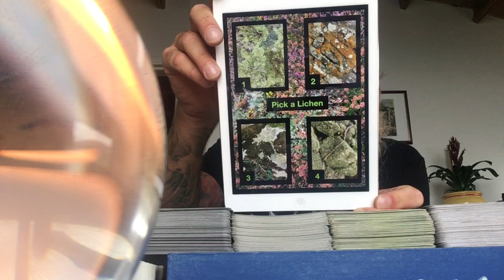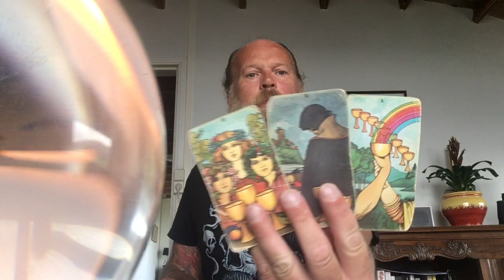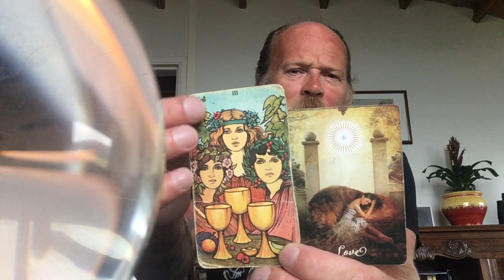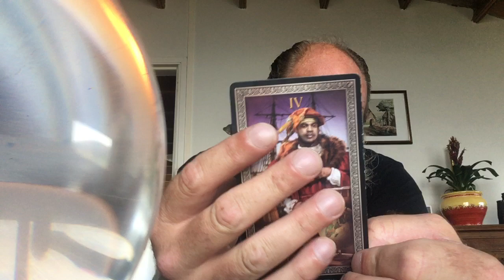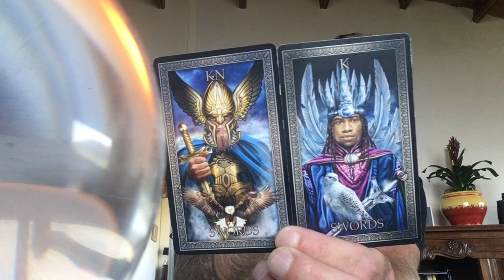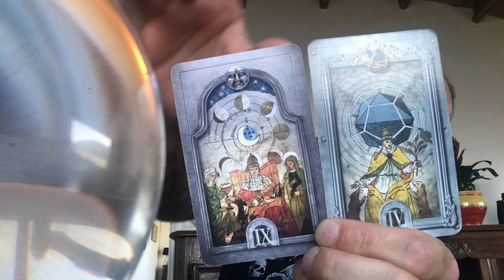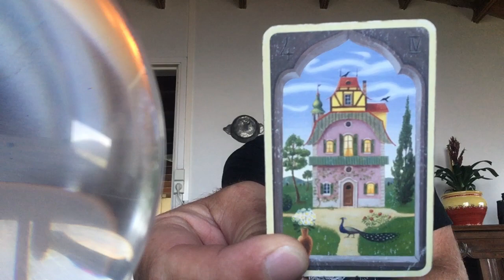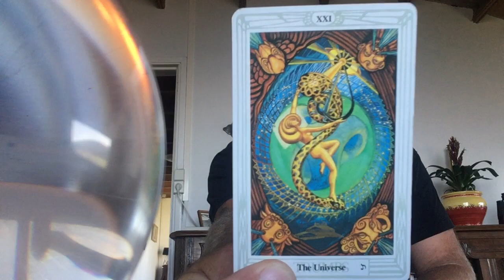Pick A Lichen - What’s the oldest emotion attached to your DNA 🧬 & how does this affect you?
Wassail - Pick a Lichen

Here's the link to my website to view the pictures of the Lichen

Time Stamps
1/ 11:36
2/ 21:12
3/ 33:33
4/ 45:51

If you are able to make a donation to help my journey around Europe and to help me to keep all my content free to everyone please visit my PayPal account.

I am SO grateful to all of you who have been sending donations. It really doesn’t matter to me how small your contribution is, or in what currency, every single cent helps me to find accommodation and shove food in my greedy mouth!

If you would like to purchase a personal reading, please visit my tarot prices page for details of how this works.

If you can’t afford to contribute that’s cool too but maybe you could share my YouTube channel with people you think might benefit from my readings.

I'm spending many hours everyday trying to reach out and reply to everyone here on YouTube but I’m receiving so many emails that unfortunately while I read them all I am not able to reply to them as I would wish to.

Wassail Russell

Decks

Morgan Greer Tarot Deck (my old original deck from three decades ago)

Mystical Lenormand by Regula Elizabeth Fiechter

The Good Tarot by Colette Baron-Reid & artwork by Jena Della Grottaglia-Maldonado

The Lost Tarot of Nostradamus by John Matthews & Wil Kinghan

Thoth Tarot by Aleister Crowley & Freida Harris